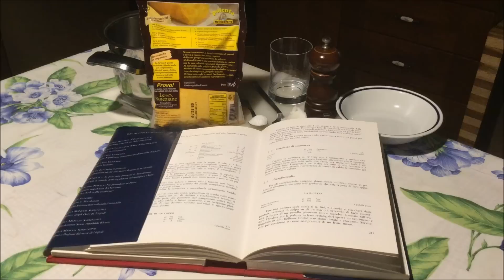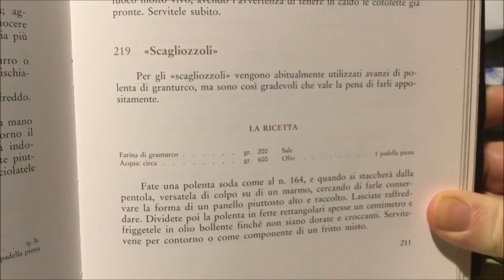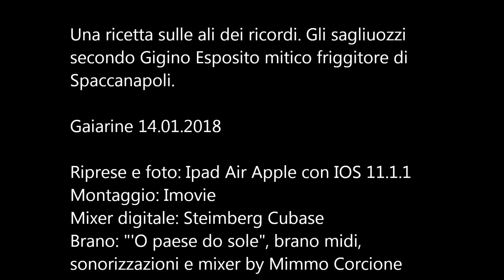Scagliozzi (ricetta n° 219 da libro "La cucina napoletana" di J. Caròla Francesconi)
1 bicchiere di polenta rapida, 3 bicchieri di acqua, 1 cucchiaino di sale, 1 cucchiaio di strutto, olio per friggere, una macinata di pepe nero, un rametto di rosmarino.